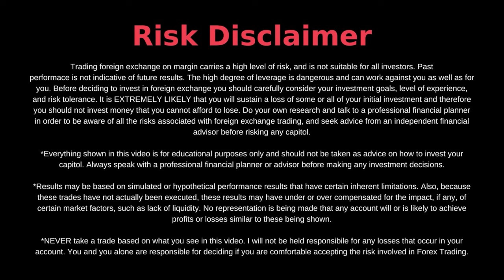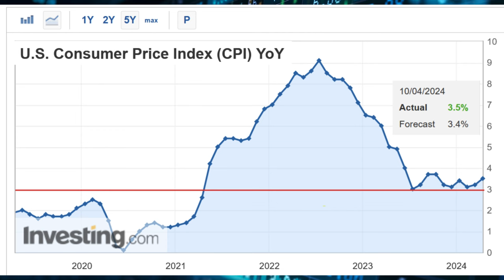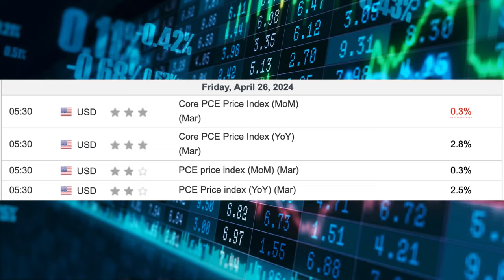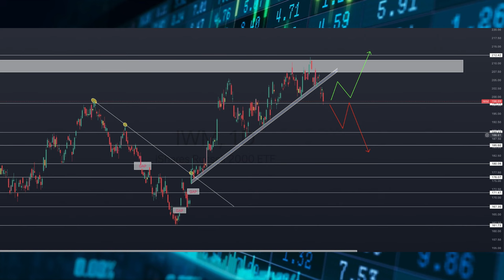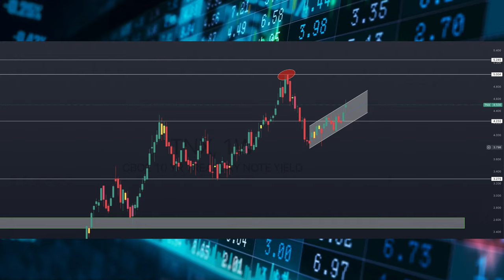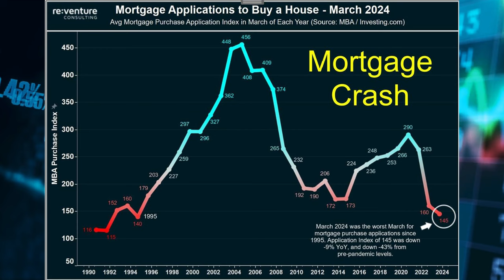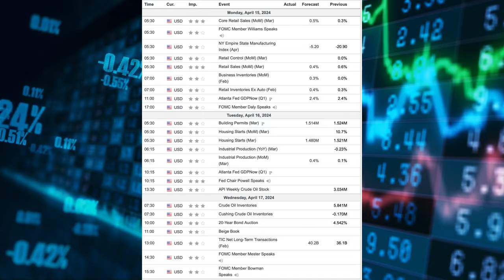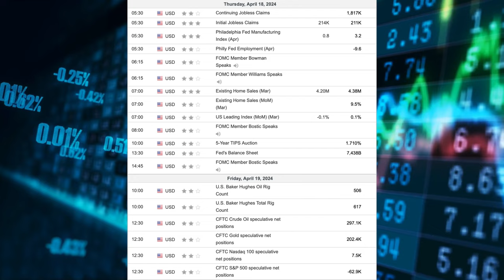WAR is going to crash The STOCK MARKET !!!!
0:00 Intro
1:21 News
07:48 Data
09:12 Outlook and Key events